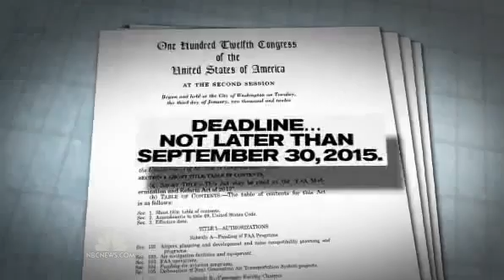Schools Now Using Drones for Learning Controversial - Missouri